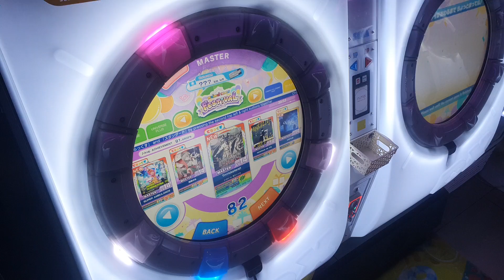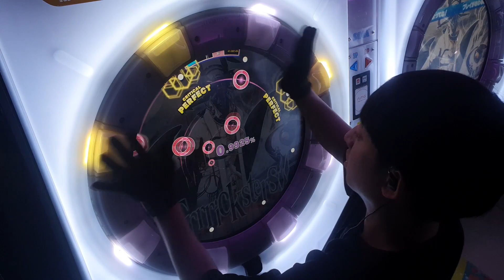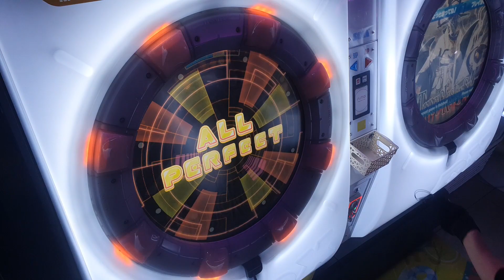[maimai DX] Trrricksters!! (master) AP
Trrricksters!!